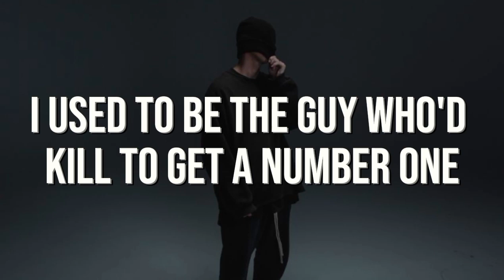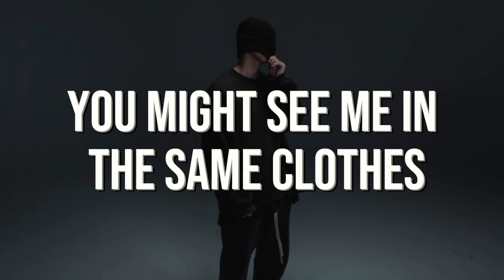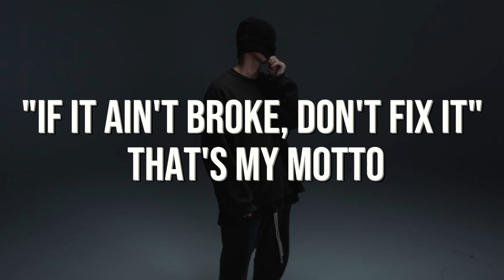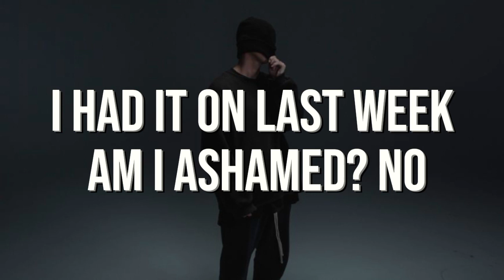NF - Motto (LYRICS)